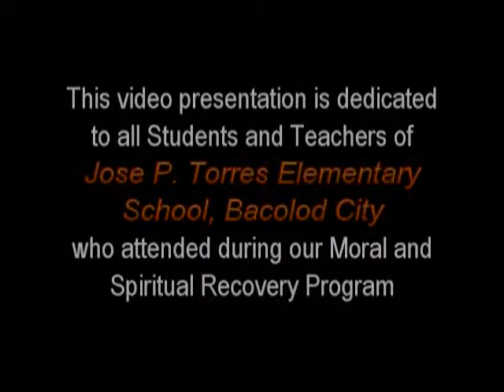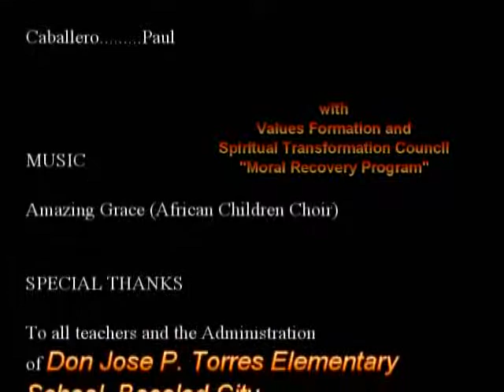Jose Torres Elem 1